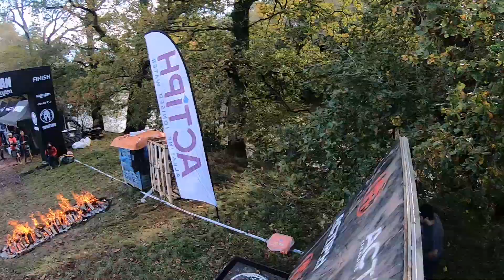Spartanrace Wales Beast 2021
Spartanrace Wales Beast
21.92 km
32 Obstacles

Music;
Styles Beats 9 - My motivation (Amazing motivational Hip Hop Rap Instrumental free)